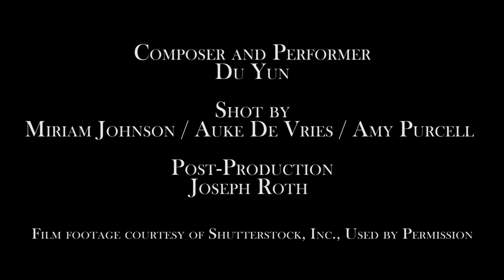Hymn To A Dromomania - Du Yun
Composer and Performer: Du Yun
Shot by: Miriam Johnson / Auke De Vries / Amy Purcell
Post-Production: Joseph Roth